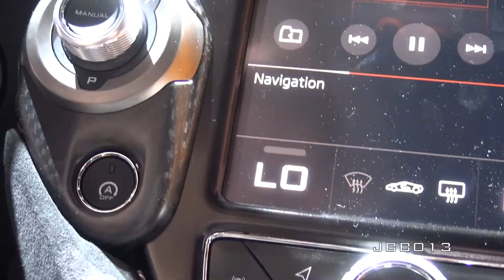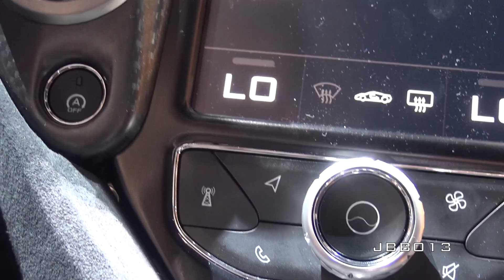THE NEW McLaren 720s in Detail!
A detailed look at the new McLaren 720s, previously codenamed P14, that was revealed at the 2017 Geneva Motorshow.The car features a trick dashboard that can flip at the click of a button, as well as a larger 4.0litre twin turbo V8. What do you think of McLaren's new supercar?